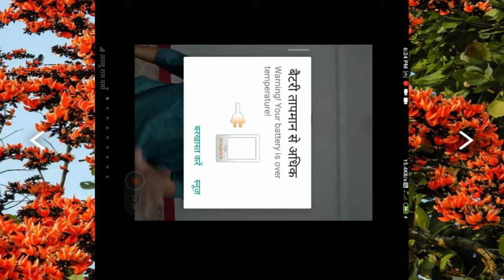भरत सरिस को राम सनेही/भरत चरित्र/लल्लू राम वर्मा /जय बजरंग मानस मंडली भिलाई नगर (दुर्ग)/cg ramayan